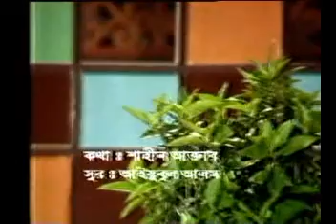OGO PROBASHI BANDHU-SHAHRIAR KHALED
SONG : OGO PROBASHI BANDHU ROILO NIMONTRAN
SINGER : SHAHRIAR KHALED
LYRICS : SHAHEEN ANWAR
COMPOSER : AYUBUL ALAM